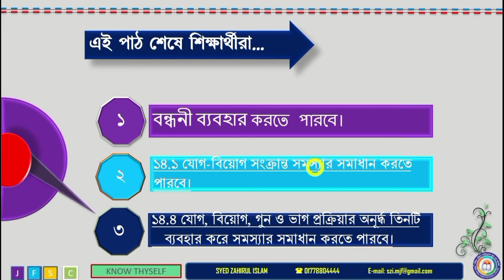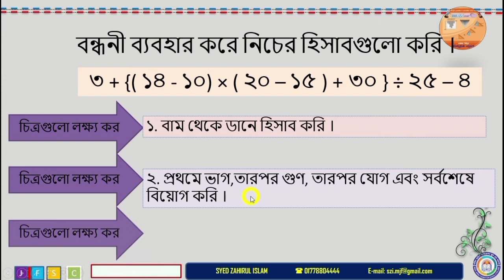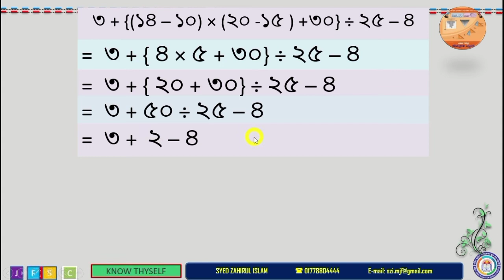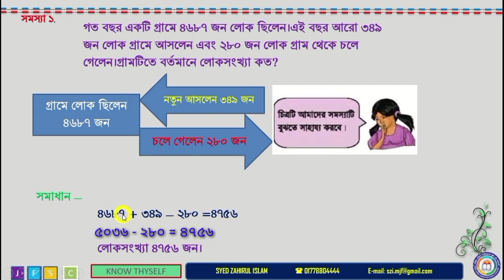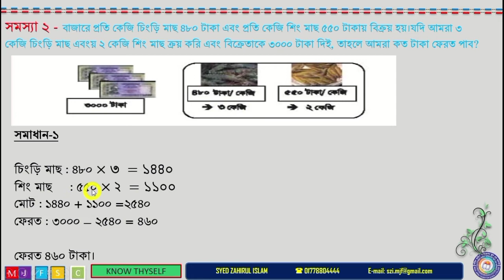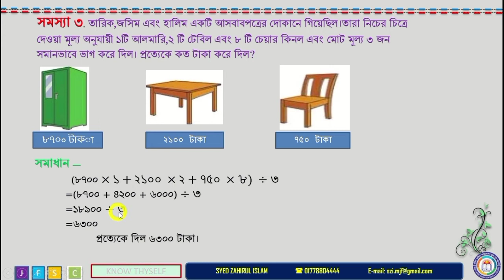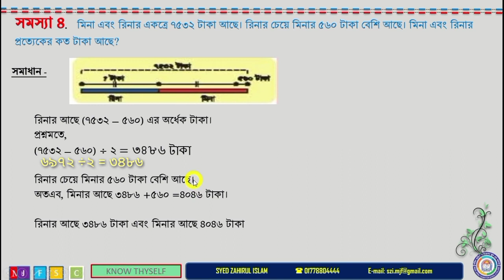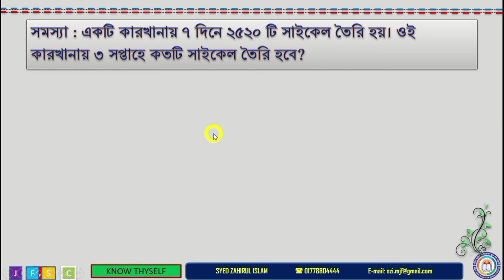Class 5 Ch 01 L 01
শ্রেণি:৫ম
বিষয়: গনিত
অধ্যায়: ১ম(লেকচার-০২)
শিক্ষক:সৈয়দ জহিরুল ইসলাম,প্রভাষক(গনিত)